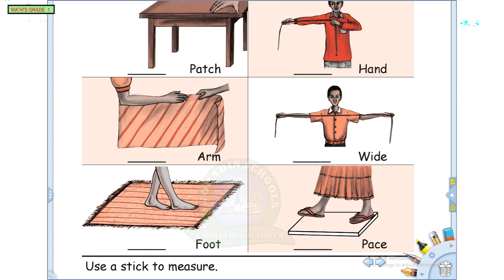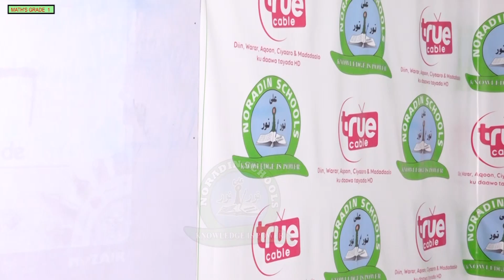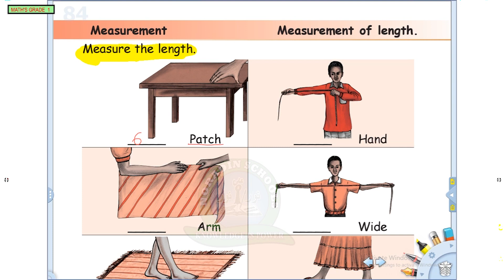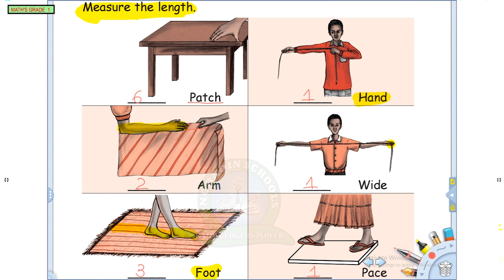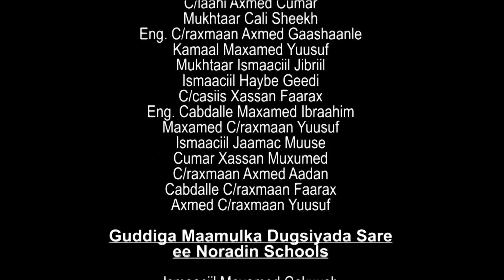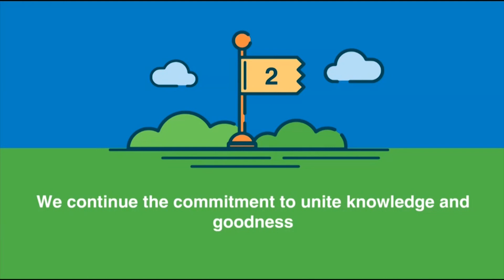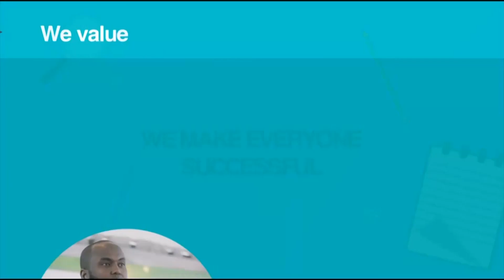GRADE 1 MATH'S 02 05 2020